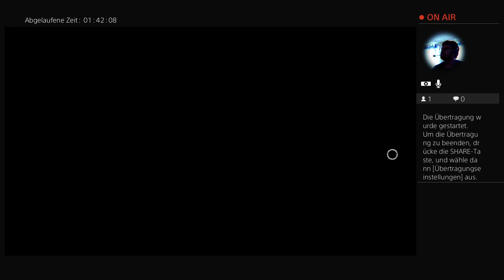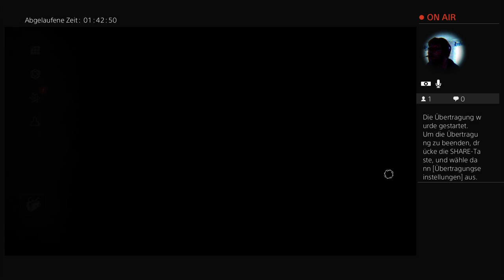[Ger/Ps4/Fsk18] Dead by Daylight - Bald wieder eine dbd Pause?